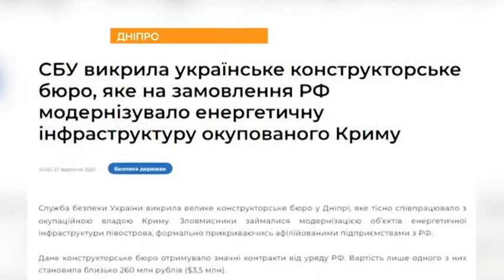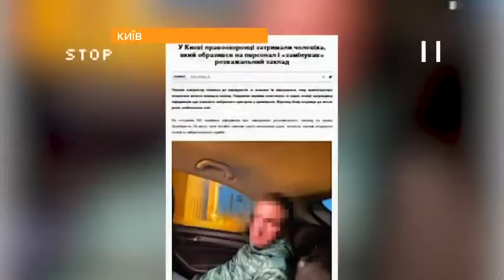PROSM KR 28 09